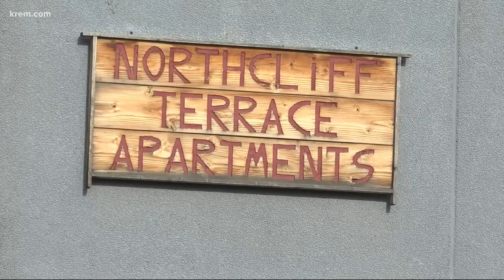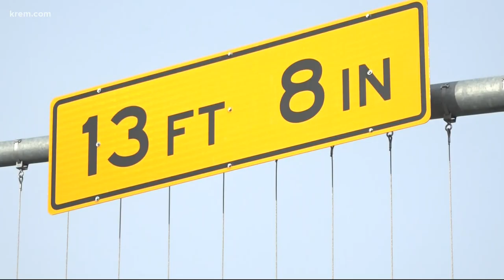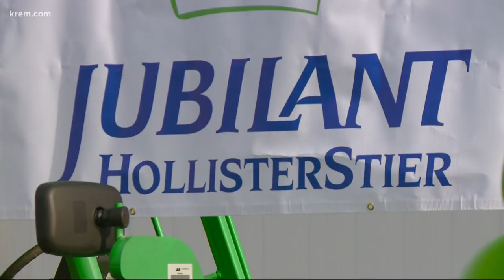Suspect in ATF shooting faces new charges and other top stories at 5 p.m.